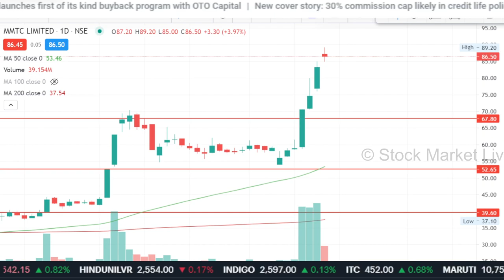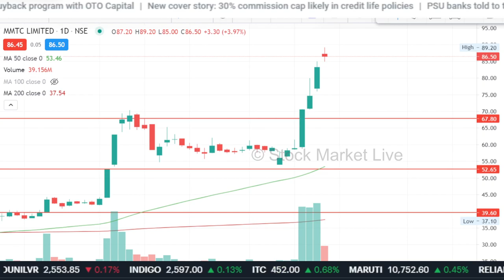MMTC share latest news,mmtc share news,mmtc share analysis,target,lena chahiye ya nahi,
mmtc share latest news live,
mmtc share prediction,

1. आप भी बने इंटेलिजेंट इन्वेस्टर
2. The Intelligent Investor (English)